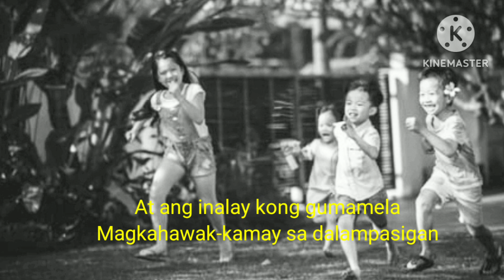Kanlungan Instrumental/ lyrics